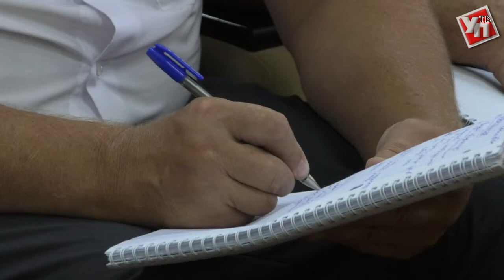Нехватка лекарств, вандалы на Нижней террасе и плохая работа районных властей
Губернатор Ульяновской области Сергей Морозов провел выездное аппаратное совещание на патронном заводе. Культура, образование, медицина благоустройство – практически весь спектр вопросов, затронутых в этот раз, так или иначе переадресовывался муниципальным властям.